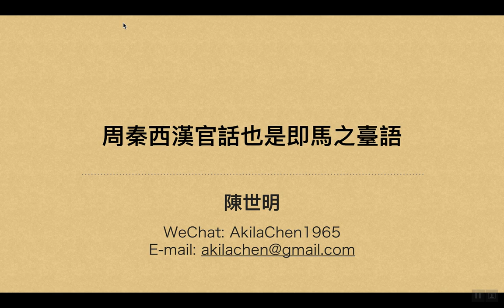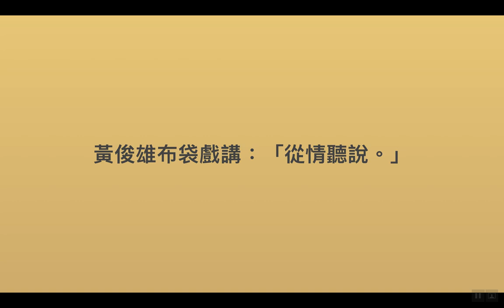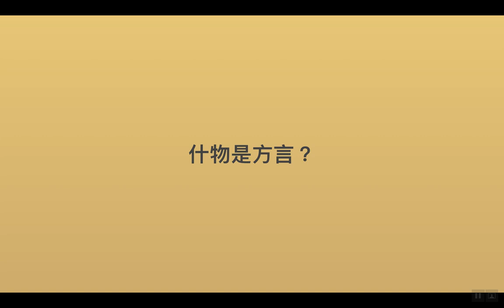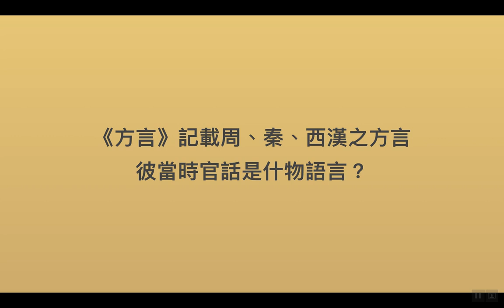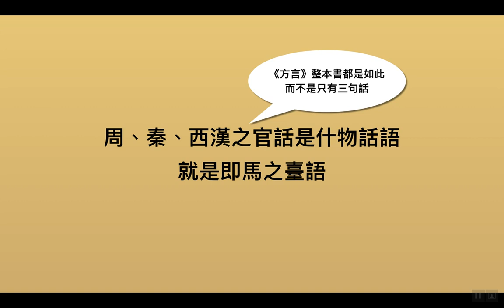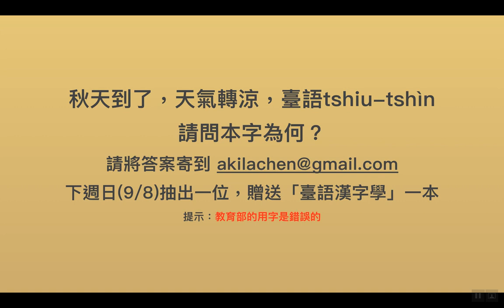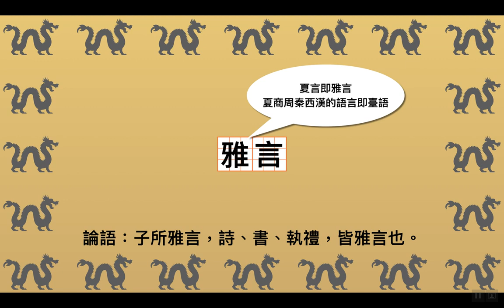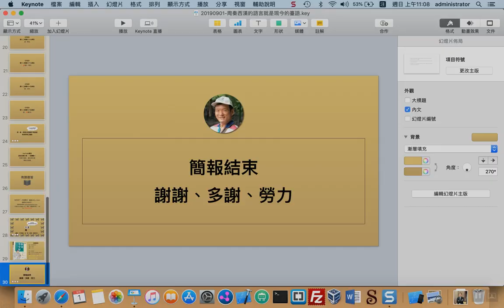20190901-周秦西漢官話也是即馬之臺語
夏商周秦西漢的官話，就是現今的臺語。
立馬，臺語即馬（立即），即刻上馬的縮寫。臺語的用字規則，我們一再的敘明，毋庸再議，我說了就算，你說的就算了。